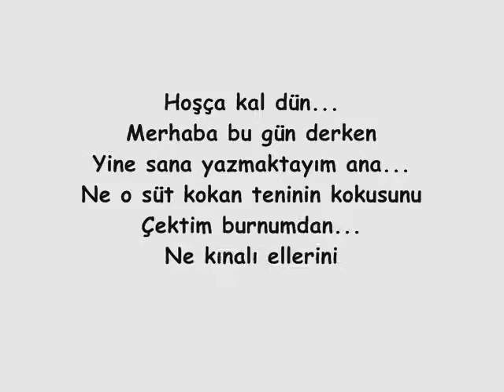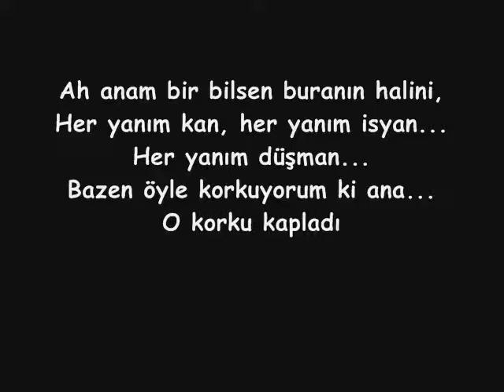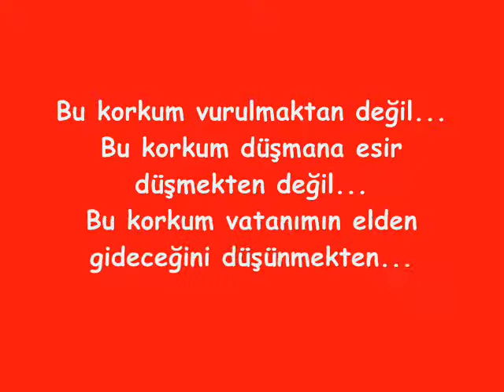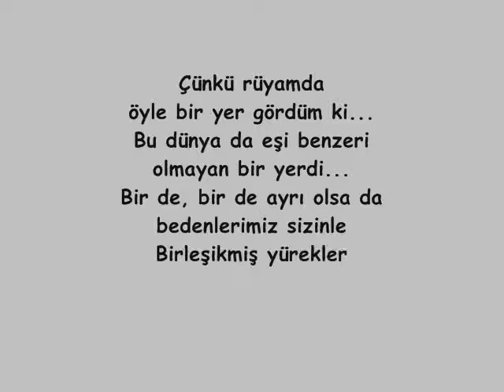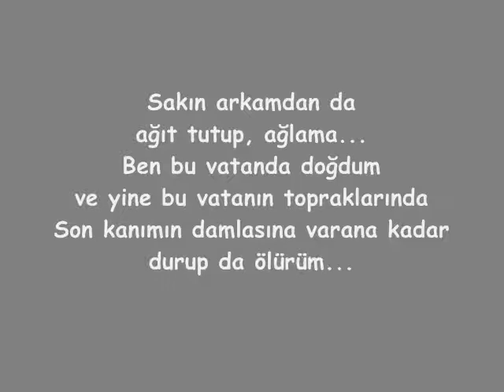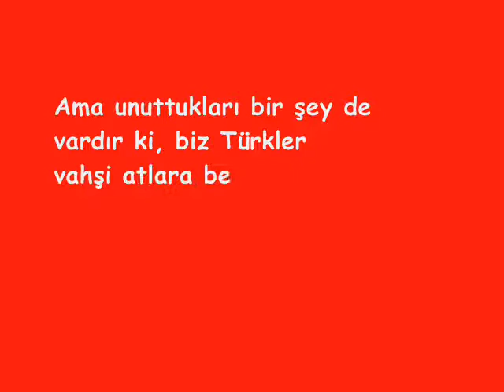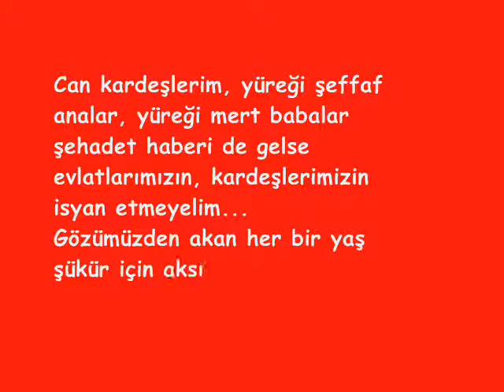Bu bir er mektubudur ~ Muhammet Yağız Vural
Şehitler Ölmez.. Vatan Bölünmez.. "Ne mutlu türküm diyene" "Muhammet yağız VURAL"